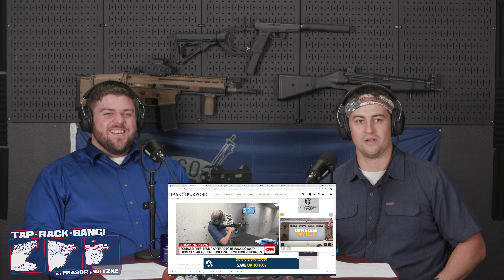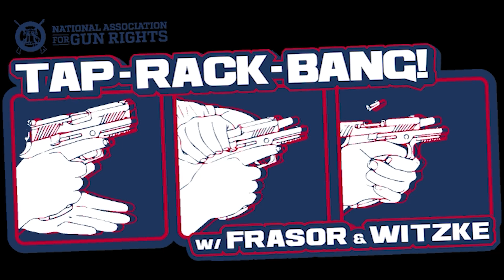CNN and the Democrats are Weenies - Tap, Rack, Bang! w/ Frasor & Witzke Ep. 11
Frasor and Witzke take aim at some idiots on the internet for berating a little girl who loves guns, and compare her form to some of the most popular anti-gun lawmakers'. The boys also talk getting Louisiana across the Constitutional Carry finish line, recommendations for revolvers, and pro-gun legislation being introduced in the United States House of Representatives. You don't want to miss this.

Stop The ATF's so-called "Ghost Gun" rule NOW!
Stop the Pistol Brace Ban!
Keep Chipman OUT!

Become a Frontline Defender - GET YOUR FLD FLAG!

Learn more about the fight for your Second Amendment rights by visiting

You can also sign up to receive real-time state and national updates, by visiting: